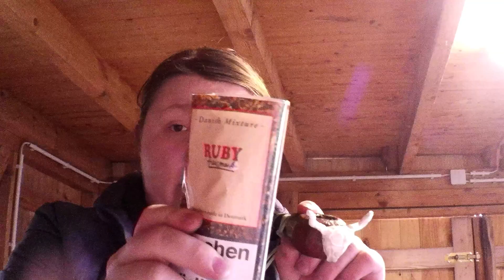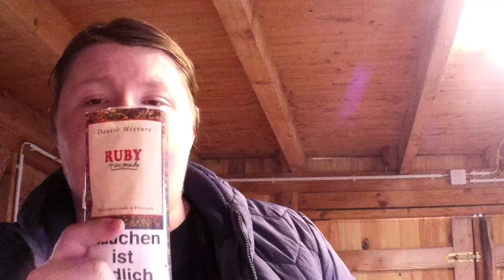Danisch Mixstur Ruby Hausmarke Präsentierd vom Pfeien Schorsche